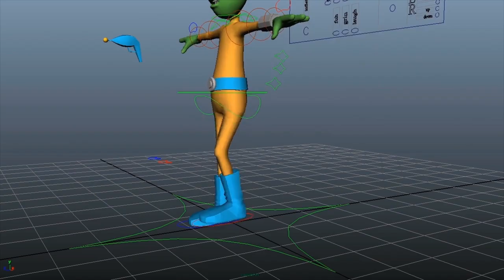Brandon Tuttle Rigging Reel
Rigging demo reel from college.